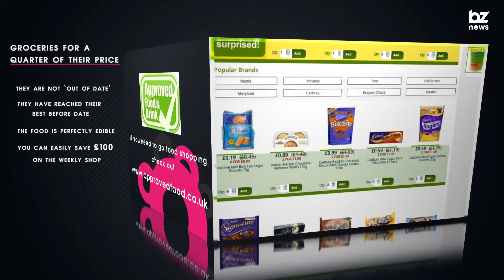Managing Your Money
Struggling on a budget and want to make your money go further? Here's everything you need to know!